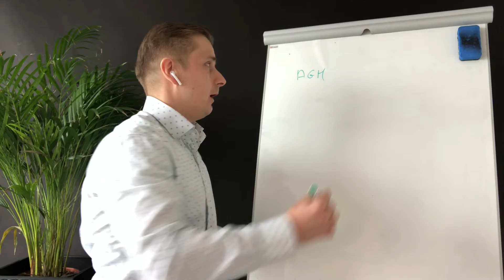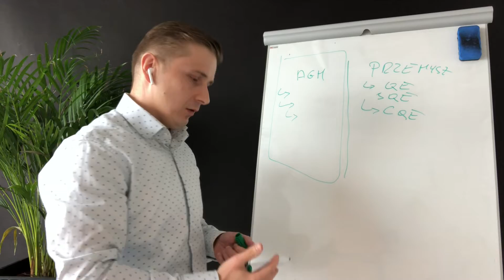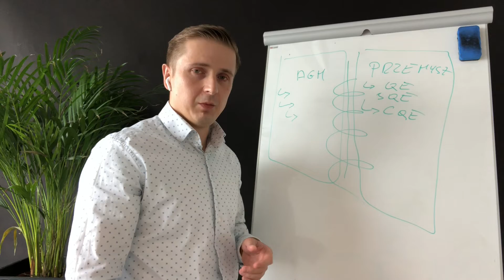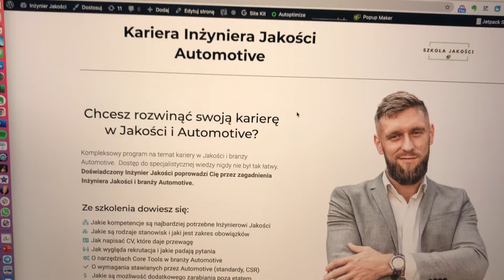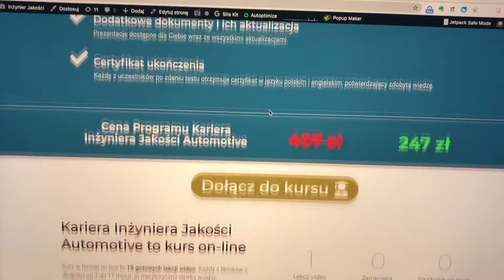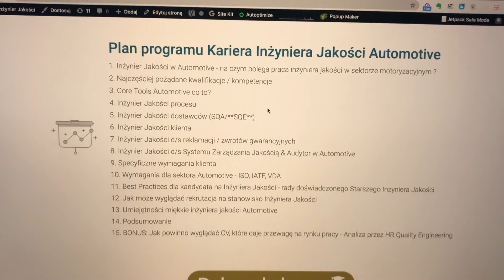Jak zacząć karierę w jakości w branży AUTOMOTIVE - po studiach lub z innej branży? [vlog 59]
Dostrzegam spory problem z przygotowaniem młodych inżynierów do wykonywania zawodu, przez nasz system oświaty.

Młodzi inżynierowie są w zasadzie pozostawieni sami sobie. W trakcie studiów nie tłumaczy się, co można robić na danym stanowisku pracy, jakie są w ogóle możliwości, jakie wymagania oraz zarobki i ścieżki kariery.

Czas to zmienić ;).